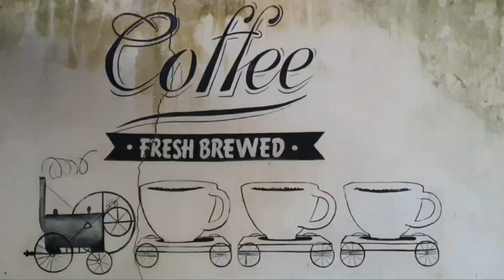đi câu cá không được phải ăn hoa chuối. fall fishing, have to eat flower banana